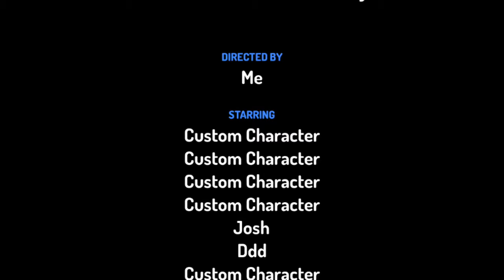Urdu cartoon story